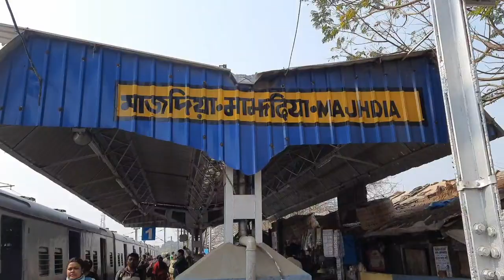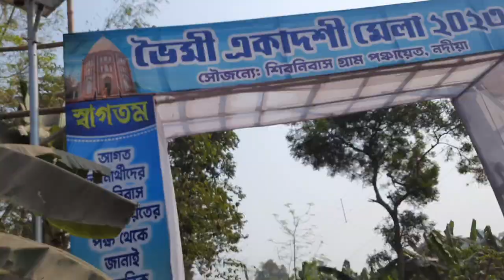এশিয়ার বৃহত্তম শিবলিঙ্গ শিব নিবাস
সেদিন হঠাৎ ঠান্ডায় বেরিয়ে পড়েছিলাম বাড়ির সবাই মিলে একটু এশিয়ার দ্বিতীয় বৃহত্তম শিবলিঙ্গ দেখতে আপনারাও যাবেন নাকি চলুন ঘুরে আসি